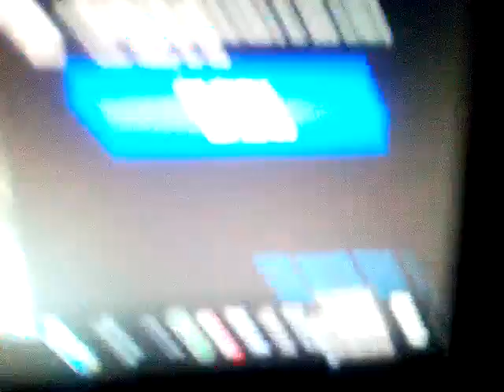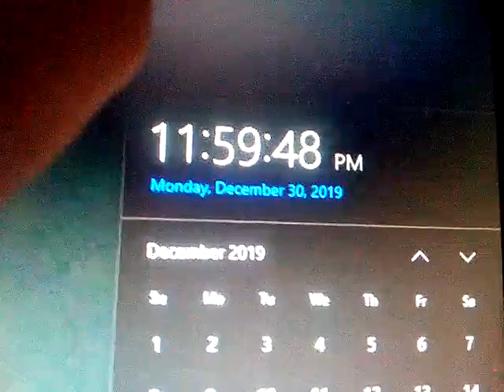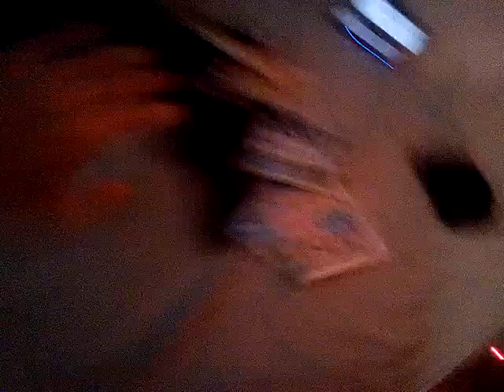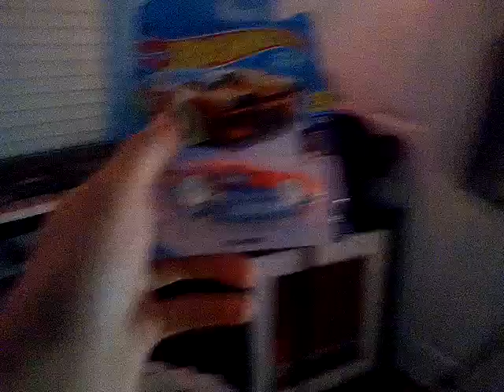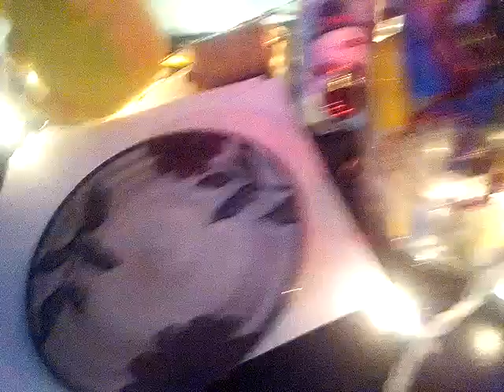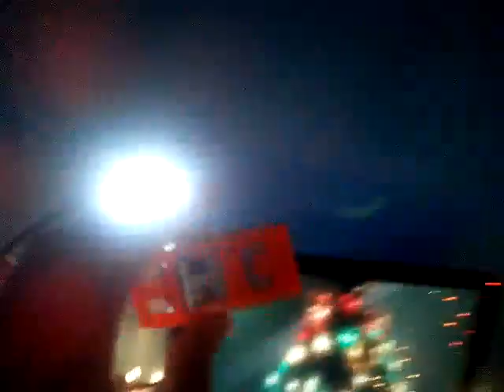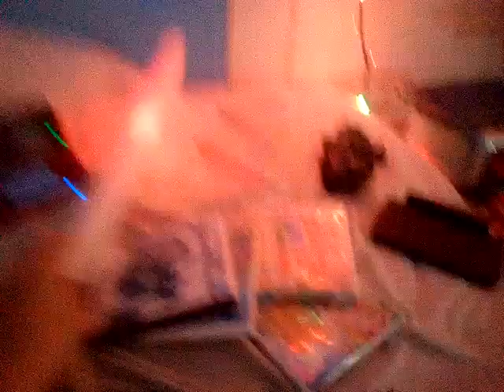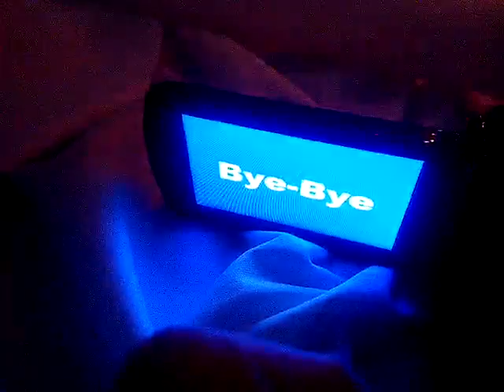THE LAST MIDNIGHT FUN OF 2019!!! 😄 😴 🎉 👋 December 30th - 31st 2019!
THIS IS THE LAST EPISODE OF MIDNIGHT FUN FOR 2019 (perfect timing as it's the last day of the year) 😅

In The Last Episode Of The Year I Do A Bunch Of Random Things To Celebrate The Final Day Of 2019!!! 🎉 👋 (THIS WAS SO MUCH FUN TO DO) (WATCH THE EPISODE TO SEE WHY) 😅

(ALSO AN IMPORTANT ANNOUNCEMENT REGARDING MIDNIGHT FUN)

(FOR JANUARY 2020 I WILL BE DOING EPISODES ON FRIDAYS ONLY)

AKA (January 3rd) (January 10th) (January 17th) (1 YEAR OF LAPTOP MONITOR) (January 24th) & (January 31st) (LATE NIGHT COUNTDOWNS 1 YEAR ANNIVERSARY)

The Reason I'm Doing This is Because I've Done Way Too Many Midnight Fun Episodes This Month... (DUE TO CHRISTMAS)

So From Now On Each Month It'll Be Once A Week On One Certain Weekday So That I'm Not Doing It Multiple Times Throughout The Week Like I Did This Month & in The Past! 😊

THIS WILL WORK OUT A LOT BETTER FOR ME (hope you understand) ♥ NEXT Episode: January 3!